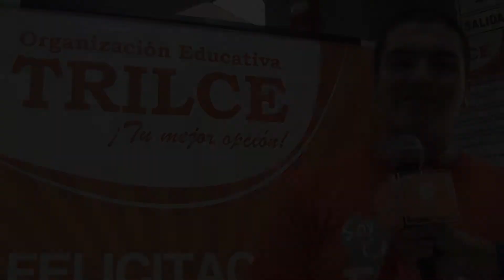Desayuno para Cachimbos TRILCE UNI 2014-II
¡ Felicitaciones a nuestros nuevos cachimbos !